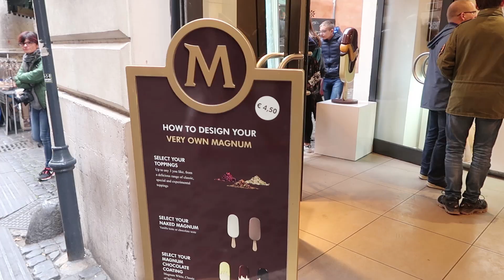MAGNUM Pleasure Store - ROME | Sorvete MAGNUM PERSONALIZADO em ROMA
Em instantes você tem seu sorvete MAGNUM personalizado, que tal?

Icepops com Chocolate, marshmello, baunilha e diversas coberturas, esse lugar fantástico existe e não é só para crianças.
Se você é um amante de SORVETE esse lugar é pra você! MAS CUIDADO: pode ser viciante.

Endereço: Magnum Pleasure Store
Via Tomacelli, 13, 00186 Roma RM, Itália

Aberto todo dia de 09h às 20:30h

In a moment you have your MAGNUM ice cream personalized,
what's up?

🛎Hospedagem

🚖Transportes

Cabify: alvarof134
Uber: Tej9medgue

PICPAY: BWJEUX

👕 Camisetas Estruturando Ideias
(Cupom 35%: EstruturandoIdeias)